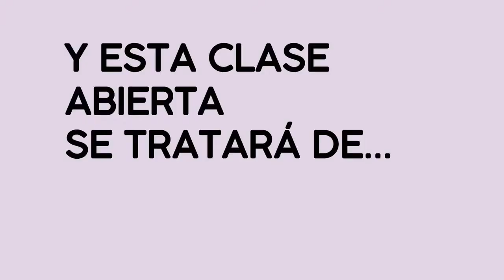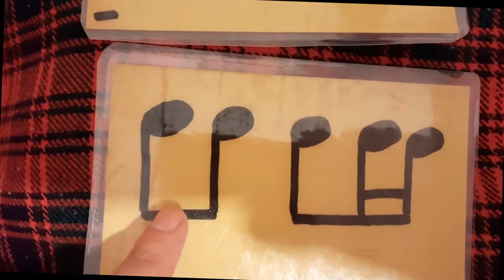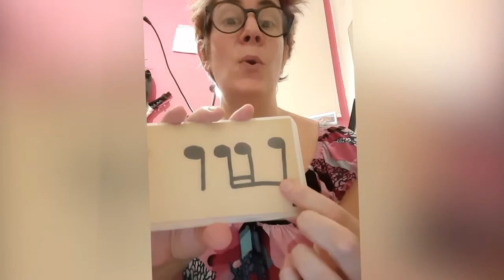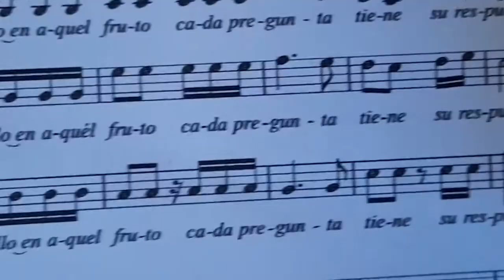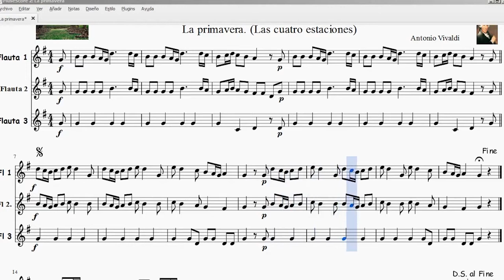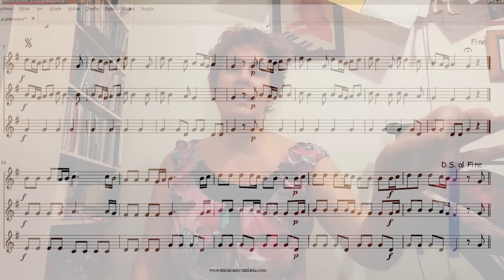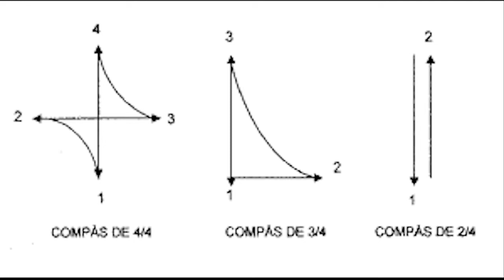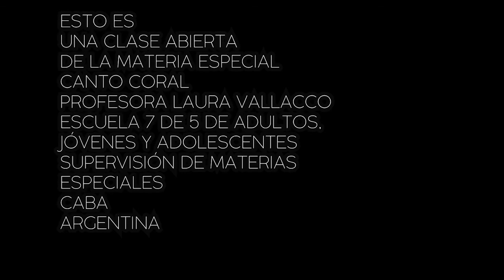CANTO CORAL - PROF. LAURA VALLACCO - INGREDIENTES DE LA MUSICA #4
INGREDIENTES DE LA MÚSICA

Nº4
LAS FIGURAS

FOTOS DE INTERNET
HOJAS DE OTOÑO
FREE COPYRIGHT YOUTUBE
FIGURAS ANIMADAS
PLANAR NOTATION CANAL YOUTUBE ANALOQ
foto de portada MARIO EFRON
ig smecursosespeciales
laura profe coro

HOY TRABAJAMOS UTILIZANDO MATERIAL DE

BENEDETTI Y FAVERO ( POR QUÉ CANTAMOS)
ARREGLO LAURA VALLACCO

CHIPÁ CHAMAMÉ ( LAURA VALLACCO, BAJO TATY CALÁ, PRODUCCIÓN LOSHE ENTERTAINMENT, ASISTENCIA PEPE CANELA)

LA PRIMAVERA DE VIVALDI ( FRAGMENTO) VIDEO DE PARTITURA PARA FLAUTA DULCE

FILMACIONES, EDICIÓN Y MONTAJE
CORTE & CONFECCIÓN PRODUCCIONES
TEMAS MUSICALES.
SONATA PARA PIANO
DE PAUL HINDEMITH
INTERPRETADA POR MAURIZIO PACIARELLO
RITMANDO -LAURA VALLACCO
FOTOGRAFÍAS - LAURA VALLACCO
CORDIS - LAURA VALLACCO
Joseph R. Olefirowicz: El Director de Orquesta Bailarín. dirige La Ópera Popular de Viena (Vienna Volksoper) la pieza "Candide" del compositor Leonard Bernstein
LA JUGUETONA, CHACARERA DE LOS
HERMANOS ÁBALOS
- TATY CALÁ EN BAJO ELÉCTRICO
ESTO ES
UNA CLASE ABIERTA
DE LA MATERIA ESPECIAL
CANTO CORAL
PROFESORA LAURA VALLACCO
ESCUELA 7 DE 5 DE ADULTOS, JÓVENES Y ADOLESCENTES
SUPERVISIÓN DE MATERIAS ESPECIALES
CABA
ARGENTINA
2021